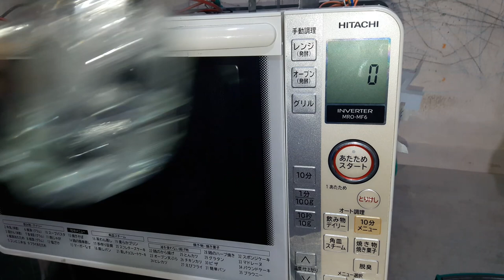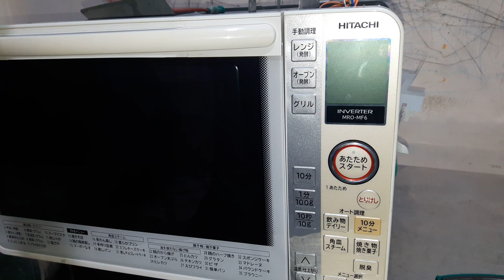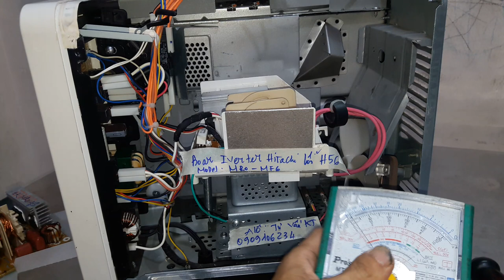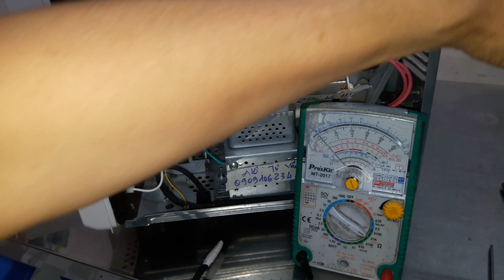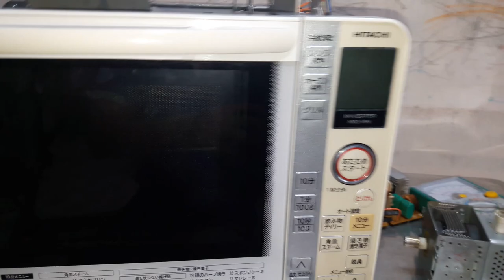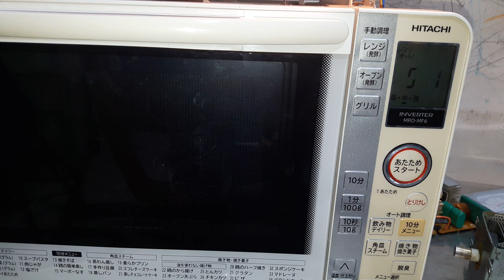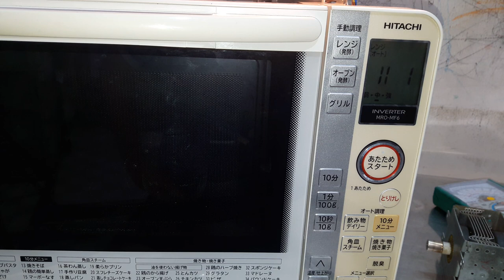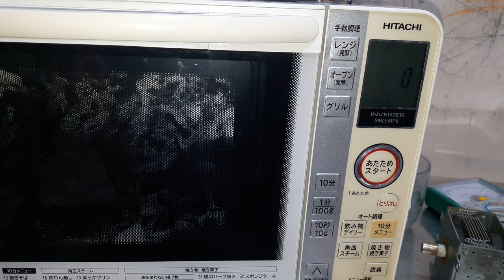Sửa lò vi sóng inverter Hitachi báo lỗi H(h33,h54,h71,h98.)lò hitachi lỗi H56.inbox zalo 0909106234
** Mục đích của kênh này tạo ra để chia sẻ và giao lưu nghề giúp đỡ cộng đồng.khi xem kênh này, mọi người có thể học hỏi những kinh nghiệm thực tế và Tự mình có thể sửa chữa(biết cách sử dụng) những thiết bị đồ điện hay hư hỏng trong nhà.Nếu Quí vị xem video của tôi và cảm thấy hữu ích.xin Quí Vị nhớ nhấn nút Đăng Ký Kênh(subscribe) hoặc nút Thích(Like).Để Tôi có nhiều động lực tạo ra nhiều video mới rất hữu ích,giúp đỡ cộng đồng.xin cảm ơn Quí Vị.Tôi sửa chữa và mua bán lò vi sóng, loa âm thanh hàng nội địa Nhật.Cung cấp các loại linh kiện Chính Hãng như: lò vi sóng,bếp từ,hồng ngoại,quạt,board smart tivi các loại... Khách Hàng an tâm sửa chữa có bảo hành.phục vụ chu đáo.inbox zalo;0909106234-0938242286. gặp MR Phong.